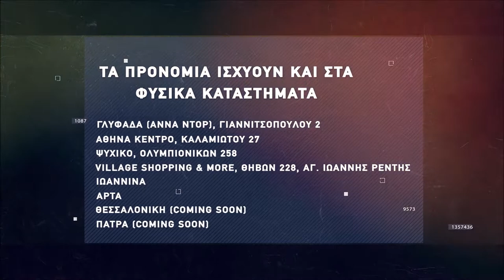Basketaki the League - Μυρμιδόνες Vs Kolossos Dunk n' Donuts (17/4/2022)